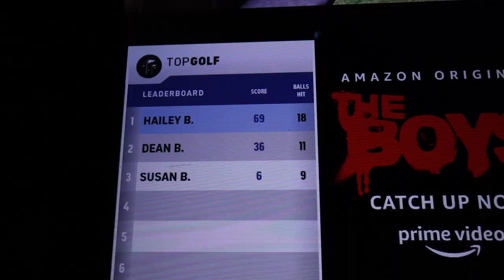TopGolf here we come for the rematch Go Hailey